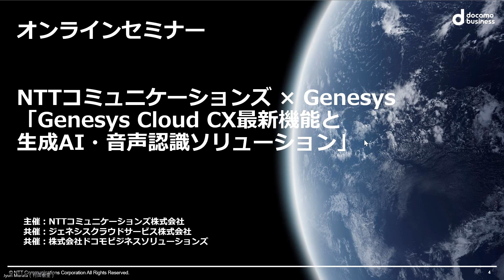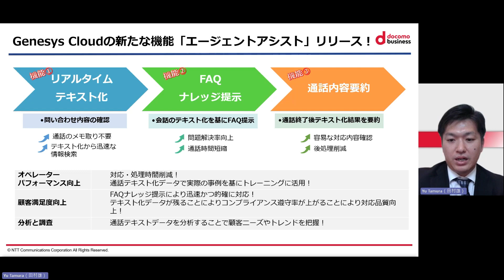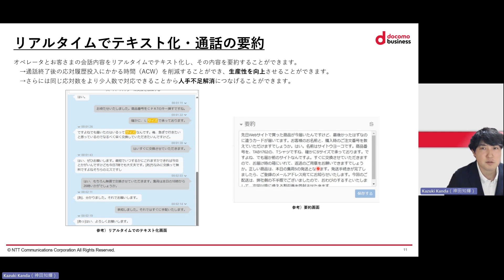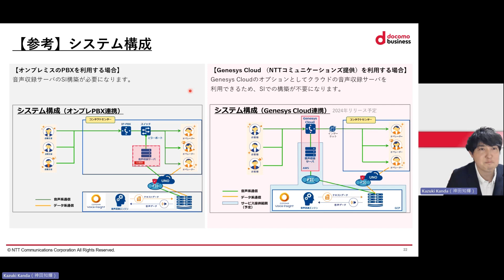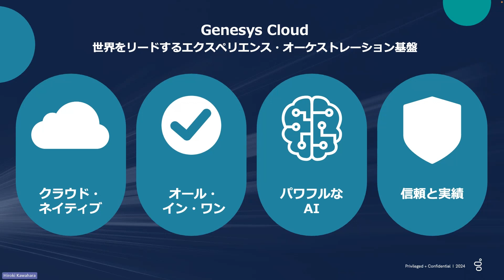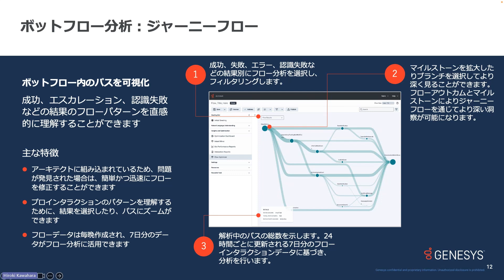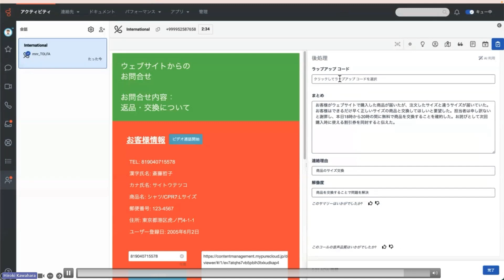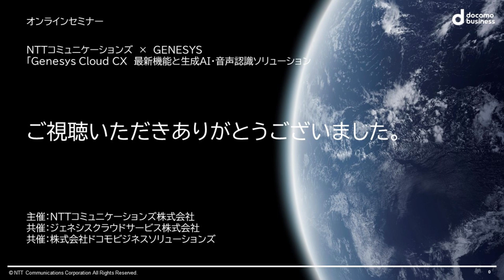NTT Com Genesys Cloudセミナー2024/8/7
2024/8/7セミナーアーカイブ動画
『ＮＴＴコミュニケーションズ　×　GENESYS「Genesys Cloud CX 最新機能と生成AI・音声認識ソリューション』
カスタマーエクスペリエンスの実践に取り組もうとされている企業さまへAI機能、音声認識の活用について最新情報をご案内します。
▼ このような方に特におすすめです
　・顧客対応にAIを取り入れたい企業の方
　・音声認識に興味がある企業の方
　・オムニチャネル運用を目指す企業の方
　・顧客満足度向上を目指す企業の方
　・コスト削減を目指す企業の方
NTTコミュニケーションズが役立つ情報を提供します。